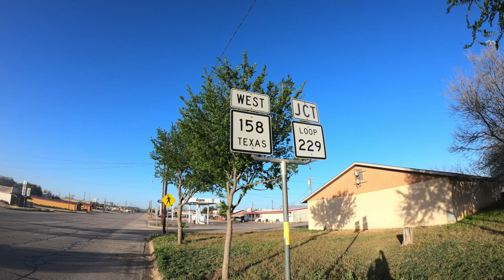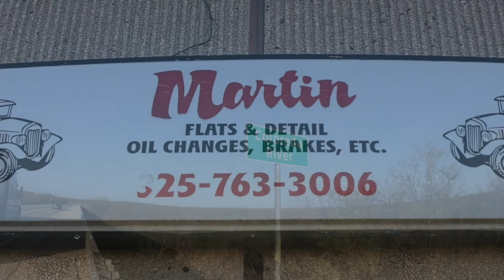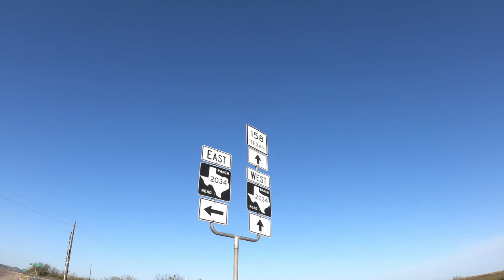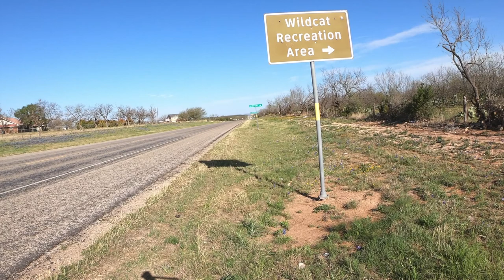Robert Lee, Texas!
Howdyyyyy! Robert Lee, Texas!! 🤠

Started out a chilly 41 degrees but wound out ending the morning at 55 degrees! 😎

Solo effort this morning with just myself and my Trooper escort to blast right through Robert Lee, Texas and get 5 miles closer to the half way point and the finish!!! 🥳

Was able to take quite a few photos and actually talked to horses, cows, dogs and people! 🐎🐄🐕👫🤣

LOADS of honks and waves from vehicles going passed in both directions! 👋

Leaving Robert Lee is already bringing the hills! I will climb over the next 3 runs or so and then I am in the wind farm fields! 💨

2 MORE RUNS TO THE HALF WAY POINT ON MONDAY! 🤪😲🥳🤩😎